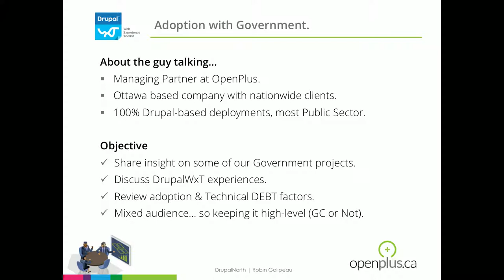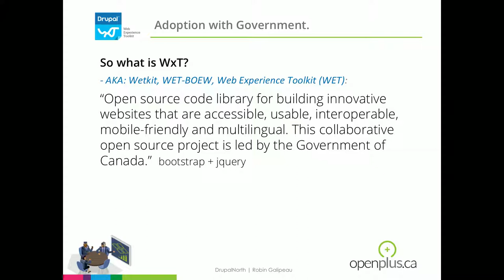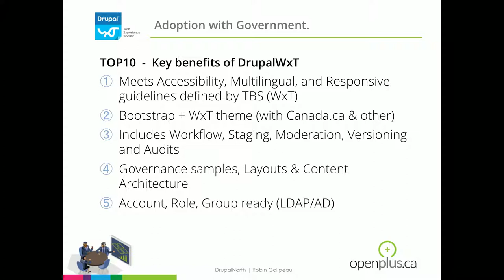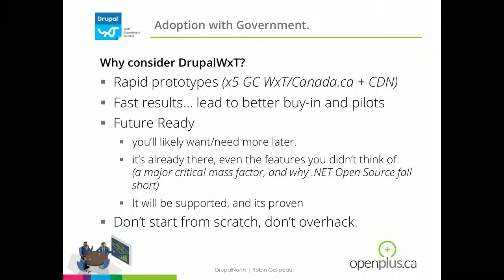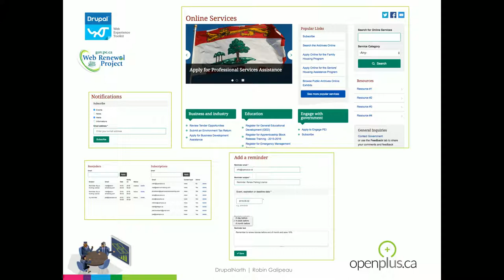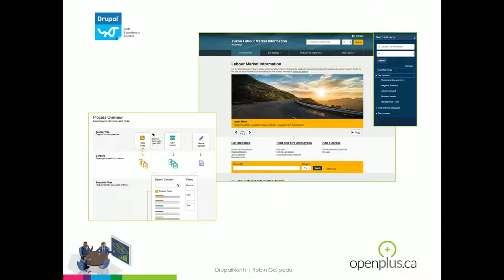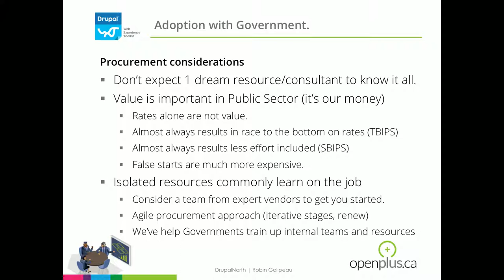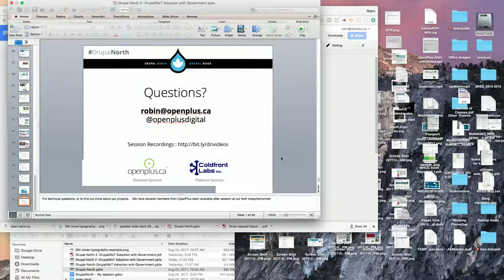Drupal WxT adoption with government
Robin Galipeau

This session will provide an non-technical overview of the DrupalWxT initiative. We will review a comprehensive showcase of deployments from several government projects (federal and provincial). We will share some do's and don't, lessons learned, and highlight key benefits of the variant projects, including three key segments to consider for DrupalWxT as a platform;

Government Digital Services & Applications
Website Renewal Initiatives & Bulk Migration
Digital Workplace Intranets and Collaboration
The session will include Business Factors from procurement guidelines to support and maintenance best practices, as well as provide guidance on initiating a deployment and recommendations on co-development with government and the community.